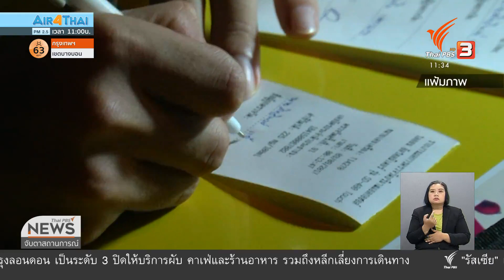ครม.เตรียมประกาศของขวัญปีใหม่ประชาชน (16 ธ.ค. 63)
อีกไม่ถึง 3 สัปดาห์จะเข้าสู่ช่วงวันหยุดต่อเนื่องในเทศกาลปีใหม่ โดยคณะรัฐมนตรีตั้งเป้าลดอุบัติเหตุปีใหม่สำหรับพื้นที่สีแดงต้องลดไม่น้อยกว่าร้อยละ 5 ทั้งนี้รัฐบาลไม่ได้ห้ามประชาชนจัดกิจกรรมปีใหม่ แต่ขอให้ทำตามมาตรการป้องกันการระบาดของไวรัสโควิด-19 พร้อมทั้งเตรียมประกาศของขวัญปีใหม่ในสัปดาห์หน้า